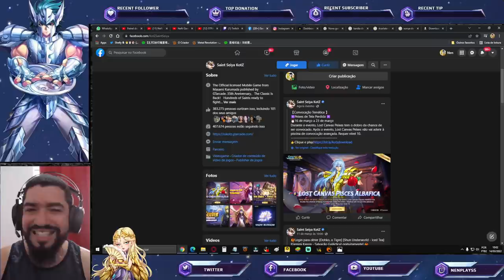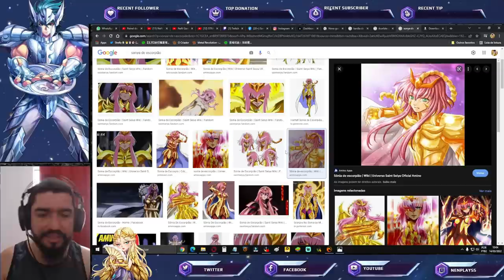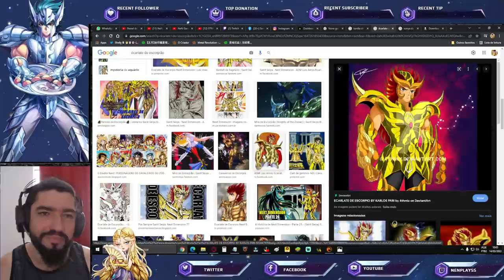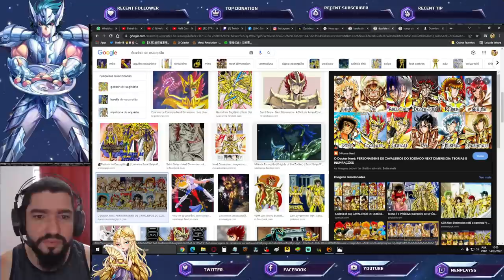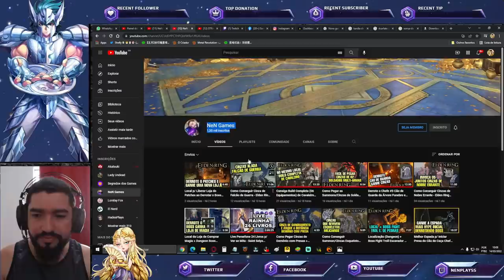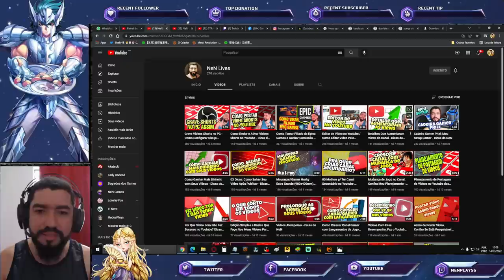Revelado Próximo Signo de Cavaleiro de Ouro e Banner Albafica de Peixes - Saint Seiya Awakening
Confira nesse vídeo informações quentes desta data, novo easter egg revelando próxima carta a ser lançada será signo de escorpião e banner Albafica de Peixes. Confira os Pacotes da Loja Vip GT, no link abaixo, adquirindo itens desta loja, também ajudará o canal: